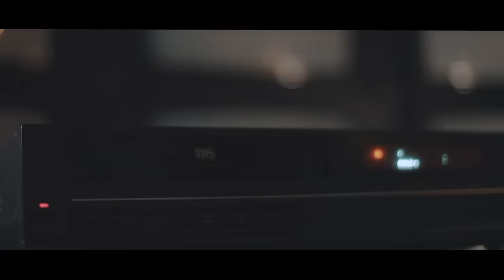MILAN STANKOVIC - FAKTOR RIZIKA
BUY MILAN DELUXE EDITION EP

LISTEN TO MILAN DELUXE EDITION EP

► Lyrics: Marina Tucakovic
► Arrangement: Milan Stankovic, Pedja Blizanac

► Video Production: TOXIC ENTERTAINMENT
► Video By: MILAN STANKOVIC & LJUBBA
► Edited and Visualized by: LJUBBA